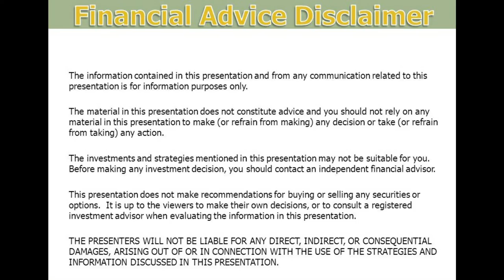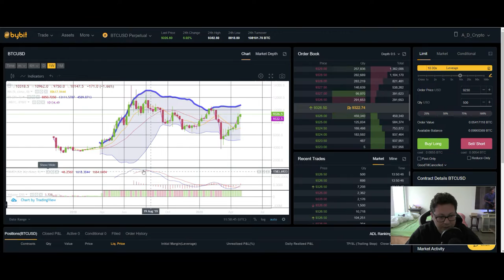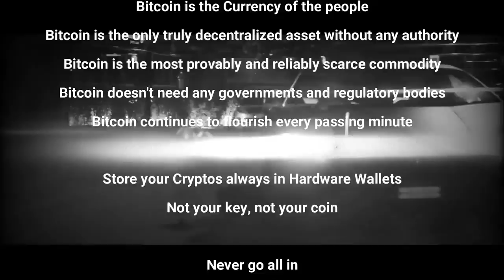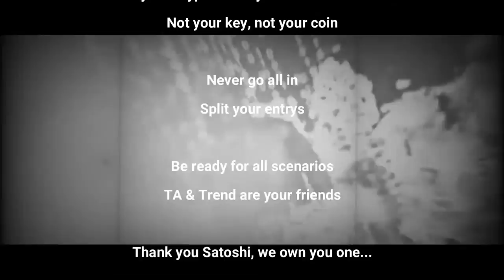BITCOIN ₿ BREAKOUT!! PUMP TO 10.5K INCOMING ¦ Bitcoin Technical Analysis 06,05,2020